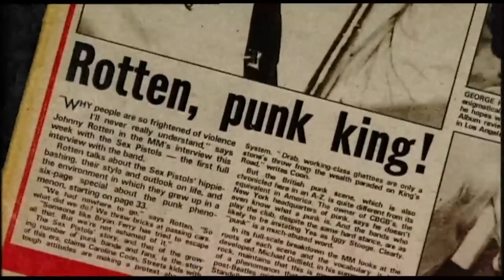¿Quién es Spider-Punk? Su vinculo con Spider-Gwen y Kang - The Top Comics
Conoce quién es Hobie Brown alias Spider-Punk que ha salido en Spider-Man Across the Spider-Verse.